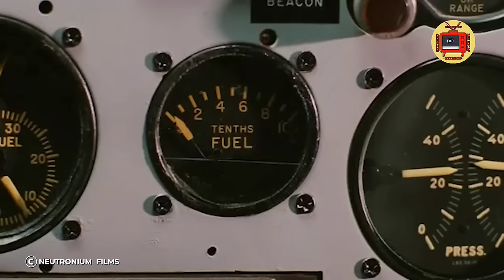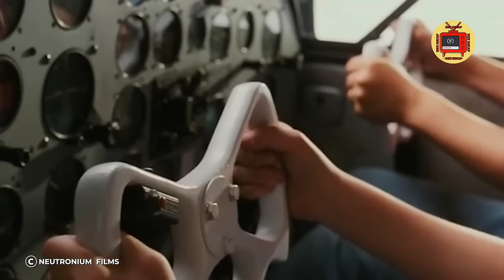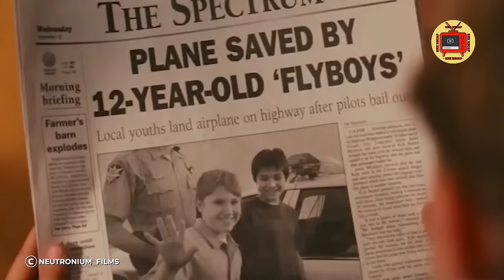NAGKAMALI NG BINANGGA ANG MGA BULLY AKALA NILA SIMPLENG BATA LANG ANG BATANG ITO - MOVIE RECAP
As a pair of schoolboys sneak a look around an empty private aircraft, two suspicious characters get on board, taking to the skies with the youngsters trapped inside. Upon discovering the men are dangerous gangsters, the horrified lads inadvertently become embroiled in the mobsters's scheme.

Pinoy Recap
Tagalog Recap
Pinoy Story
Tagalog Story